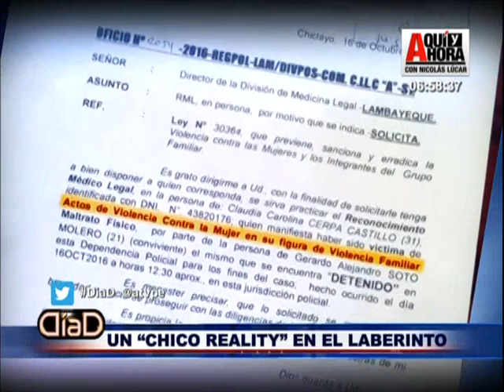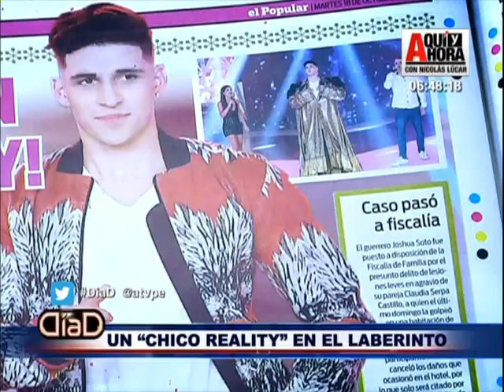Chico reality responde a las acusaciones de violencia de su pareja Claudia Serpa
Los reflectores vuelven a estar sobre "Joshua" Soto, pero esta vez no por lo que realiza en la televisión, sino porque su novia Claudia Serpa lo acusó de haberla insultado y agredido físicamente cuando ambos se encontraban en una de las habitaciones del hotel Costa del Sol ubicado en Chiclayo. Además circula un vídeo en que se ve al modelo bastante molesto con la bella joven de 31 años, en el que Joshua asegura solo se defendió de Claudia Serpa debido a las agresiones que ella realizaba en ese momento. Incluso el chico reality señaló que mientras ella lo atacaba habían más personas presentes y nadie hizo nada, sino hasta el turno en que él le respondió.